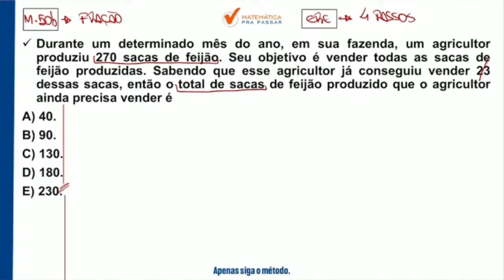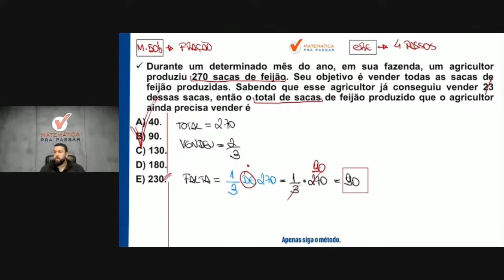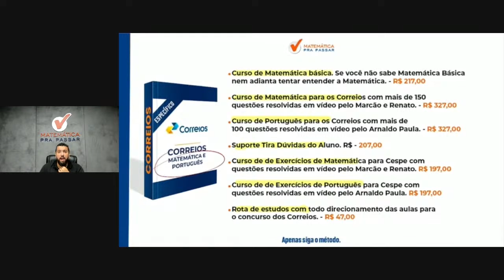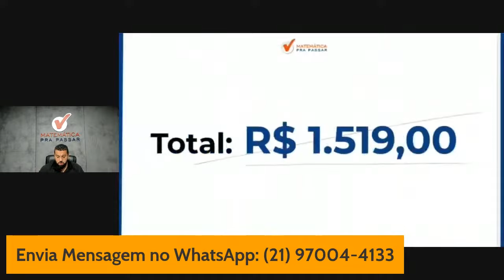Matemática para Correios | Aprenda fração em poucos passos